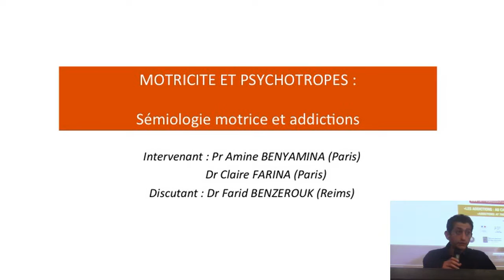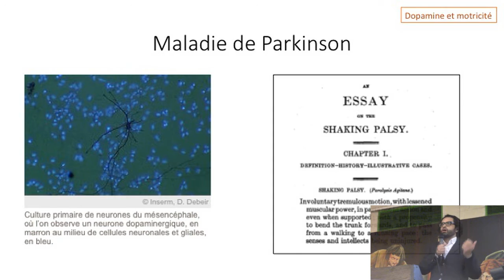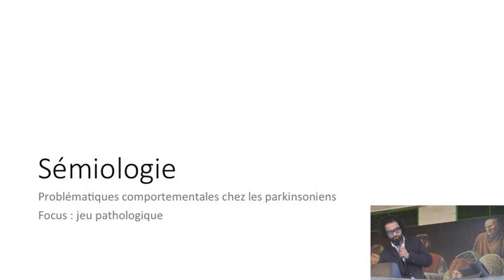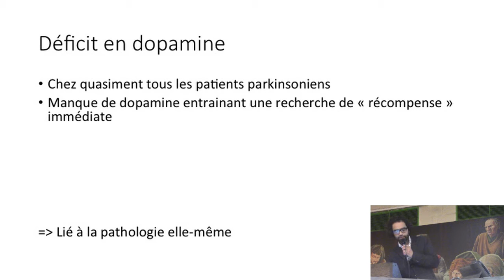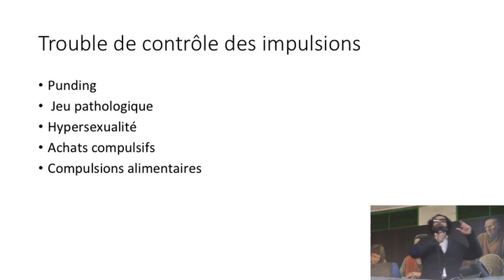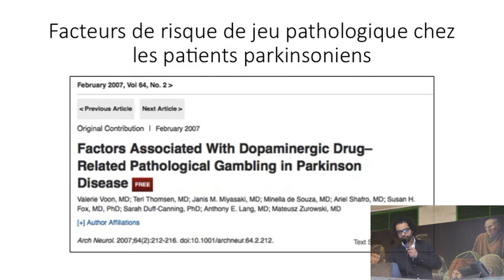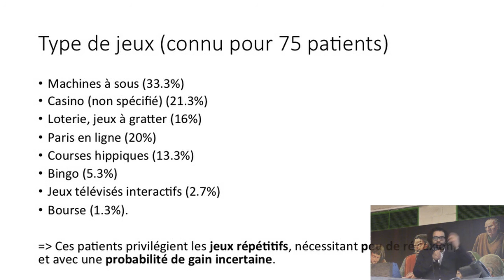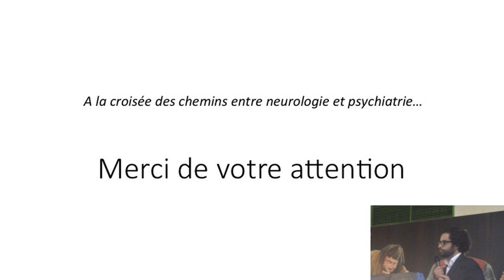Sémiologie motrice et addictologie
Dr. Amine BENYAMINA
Discutant : Dr. Farid BENZEROUK